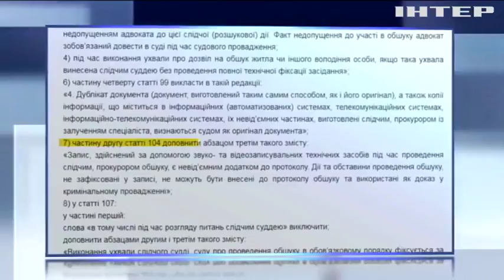"Маски-шоу стоп!": вступает в действие закон о защите бизнеса в Украине